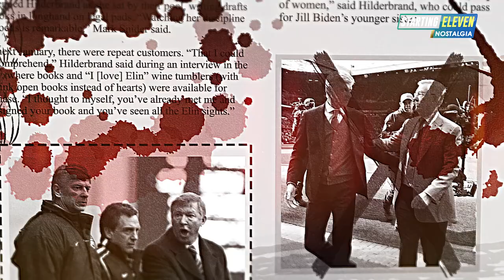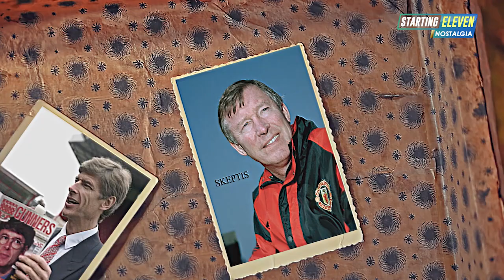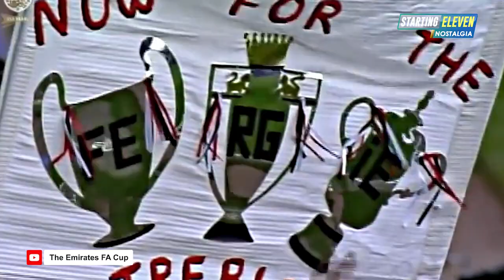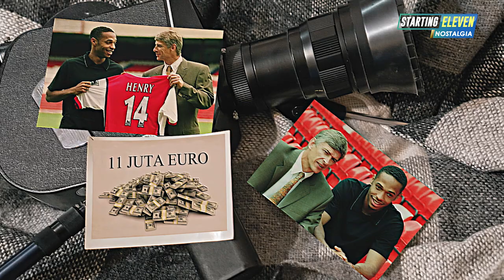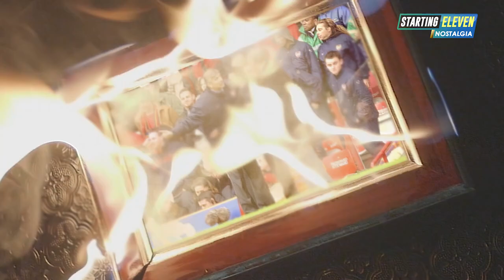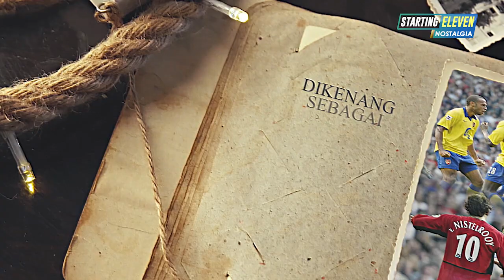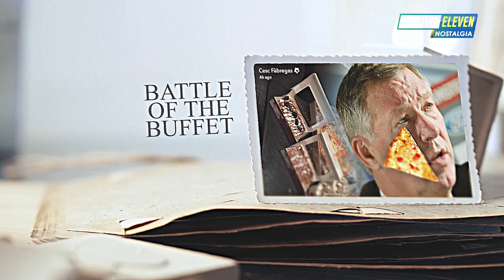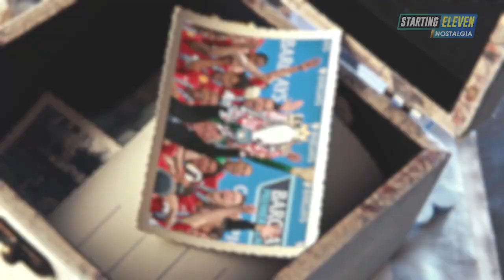Kebangkitan Arsenal yang Panaskan Rivaltas Fergie vs Wenger